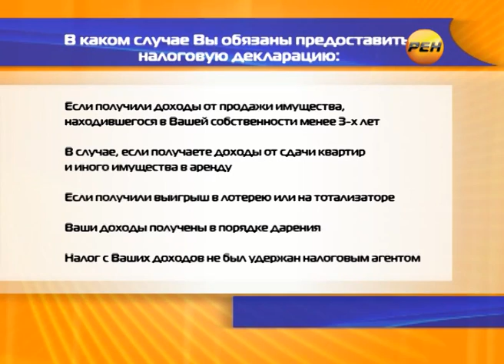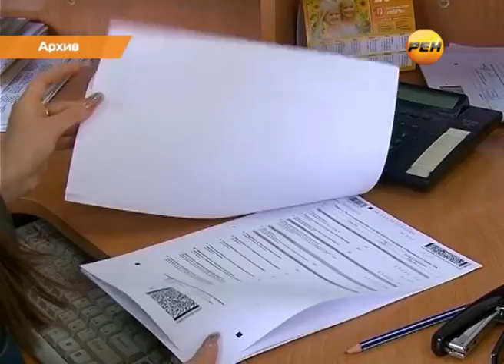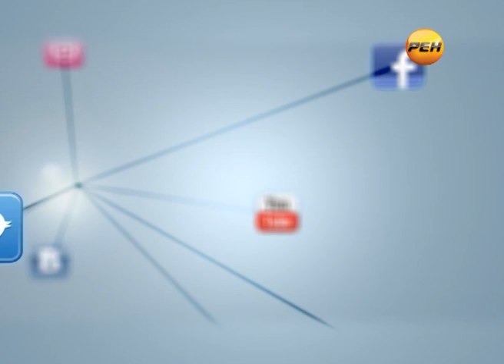Дни открытых дверей в налоговых инспекциях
Интернет-версия. Выпуск от 14 марта 2013г.